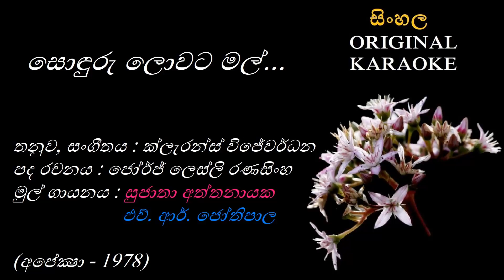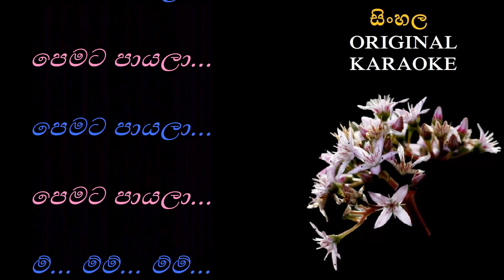Sonduru Lowata - සොඳුරු ලොවට - KARAOKE - with Male Voice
තනුව සහ සංගීතය : ක්ලැරන්ස් විජේවර්ධන
පද රචනය : ජෝර්ජ් ලෙස්ලි රණසිංහ
මුල් ගායනය : සුජාතා අත්තනායක
                      එච්. ආර්. ජෝතිපාල

(අපේක්‍ෂා - 1978)